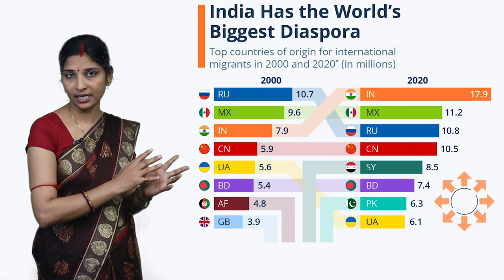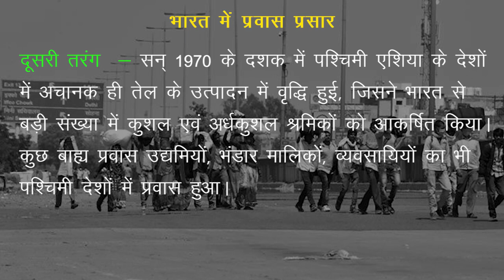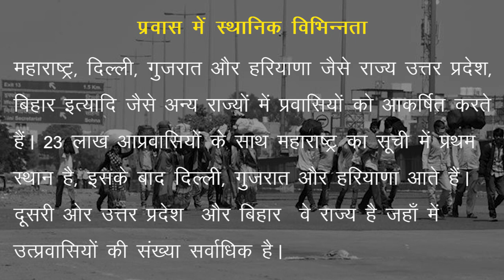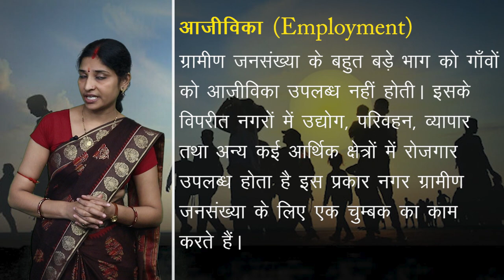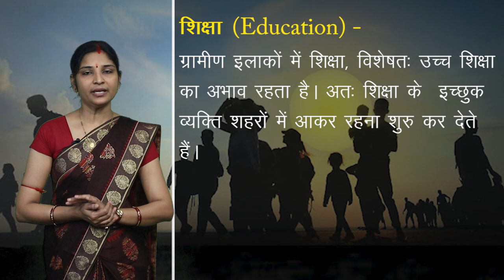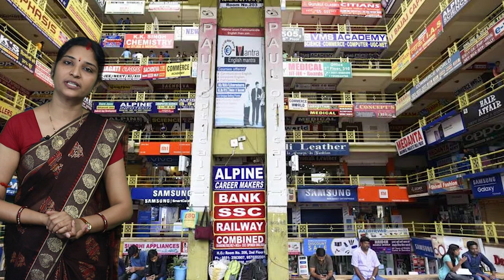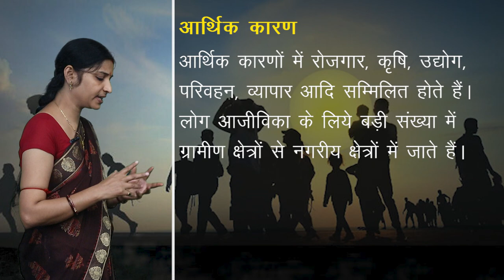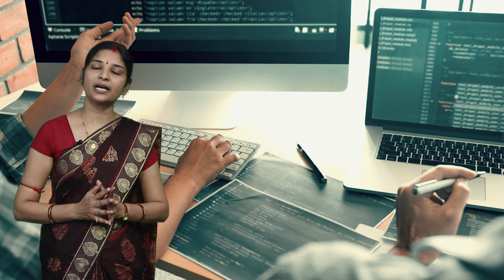CLASS 12th GEOGRAPHY | CHAPTER - MIGRATION: TYPES, CAUSES AND CONSEQUENCES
CLASS 12th GEOGRAPHY | CHAPTER - MIGRATION: TYPES, CAUSES AND CONSEQUENCES | प्रवास : प्रकार, कारण और परिणाम | 2